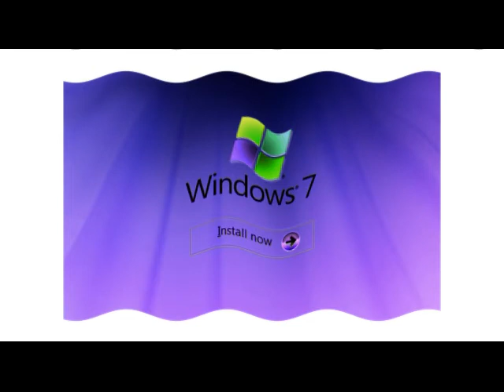Crying Windows Startup and Shutdown Sounds Piano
Requested by Glori Urban